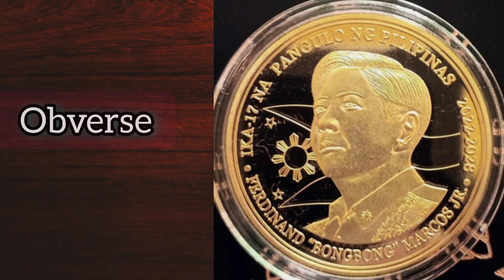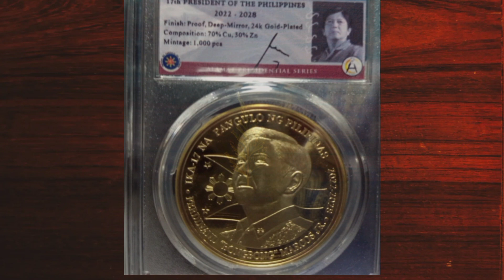Marcos-Duterte Comm. Coin|| Meron kba? TTAAS PA VALUE